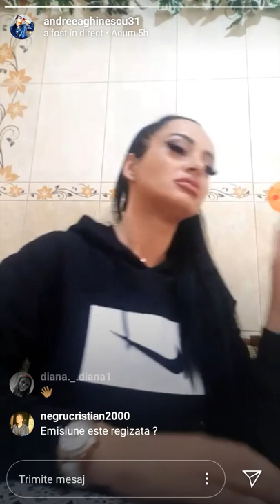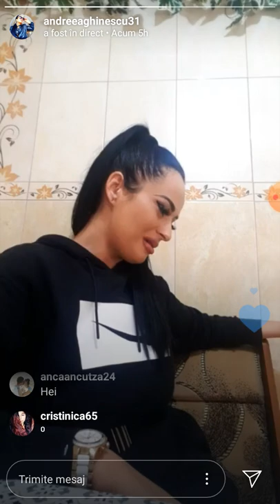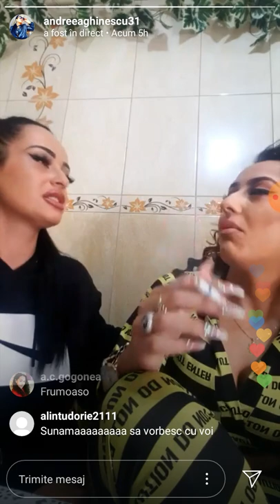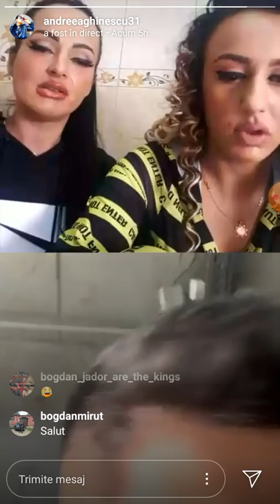Ceea si Mary